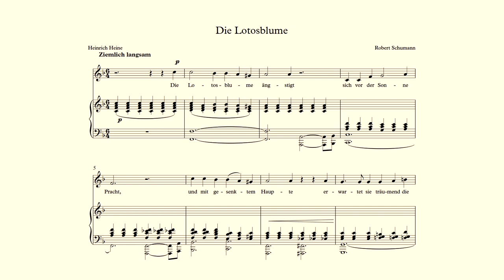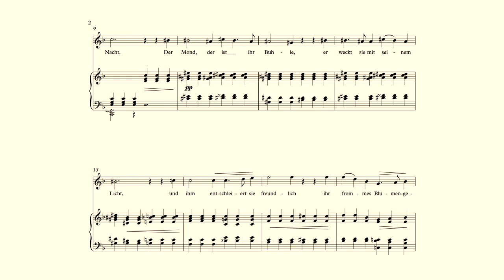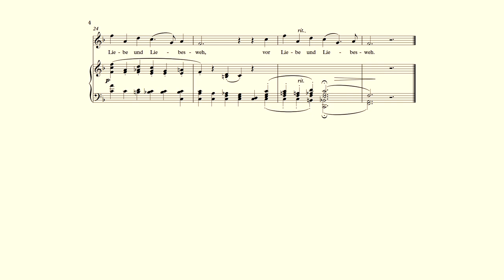Die Lotosblume accompaniment in F Major - Robert Schumann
Piano accompaniment for "Die Lotosblume" by Robert Schumann in the key of F Major.

Do you need a different key?